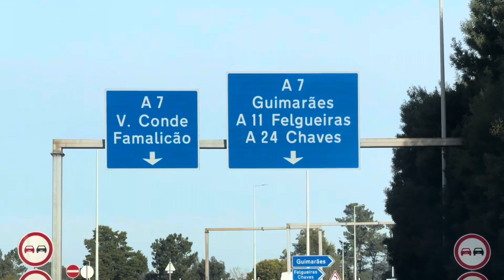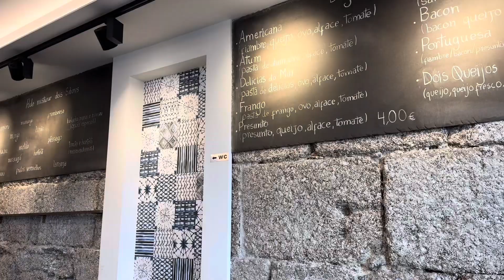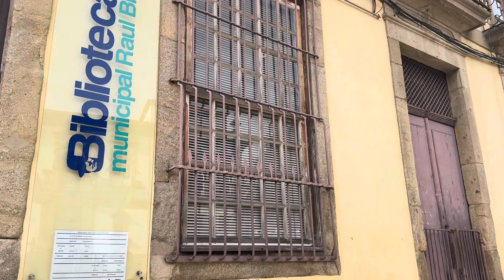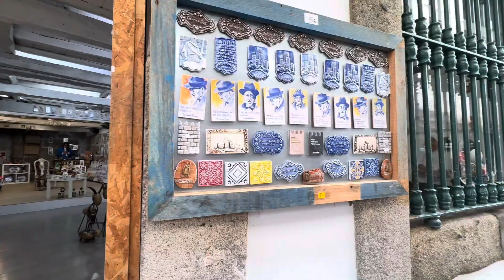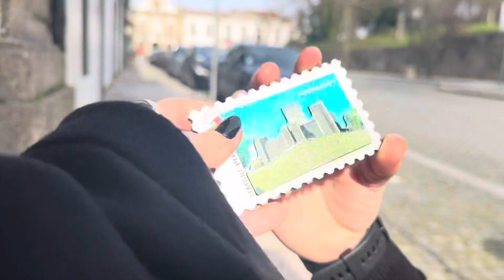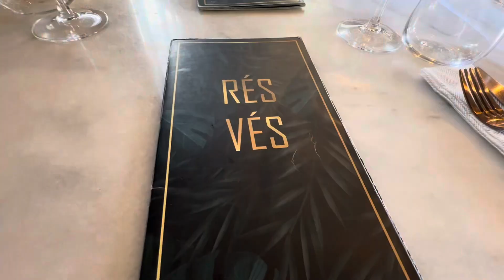VLOG| GUIMARÃES E BRAGA!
Eiii gente, mais um vlog de passeio nesse canal.
Por aqui nós amamos explorar os lugares, experimentar boa gastronomia e obviamente se divertir demais.
Nessa pequena aventura chamei duas amigas para ir junto com a gente desbravar um pouquinho.
Foi um passeio super legal e muito cultural, conhecemos muitos cantinhos e eu espero que vocês gostem de acompanhar.
Comenta aqui o que vocês querem ver mais nesse canal.

Músicas que passam no vídeo:

Pompei - Bastile
Watermelon Sugar -Harry stlye
Kiss me more (feat. Sza) - Doja cat e SZA.
Blue world - Mac miller.